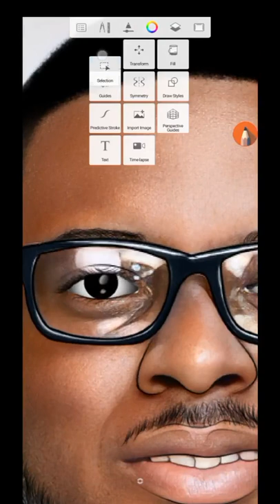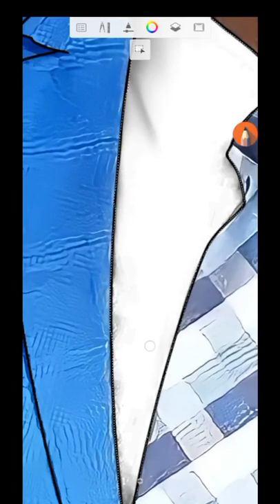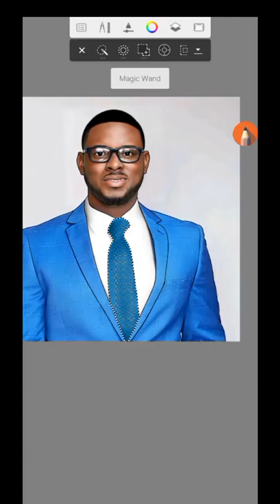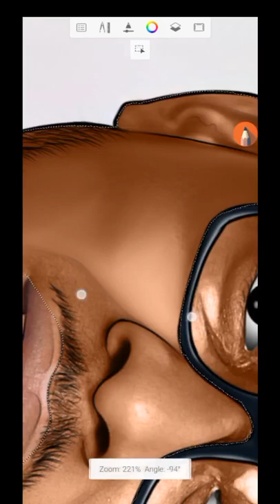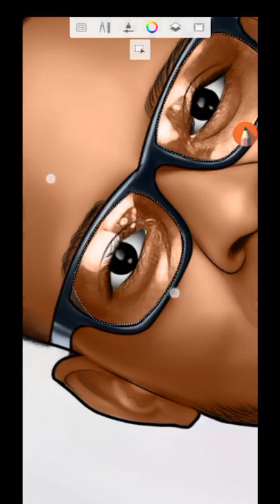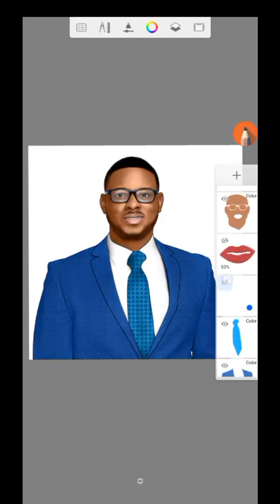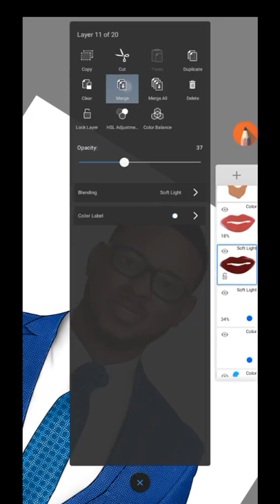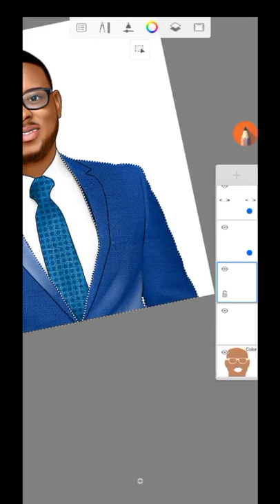Smudge Tutorial. Part 4 (Android Devices)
This Is The Last And Conclusion Of The Tutorial On The Picture We Are Using For this Practice. This Tutorial Shows You How To Smudge Perfectly Well.

If you want to get the materials used in this video. Join my telegram channel with the link below (All materials in this video will be posted in my Telegram Channel)

IF THIS IS YOUR FIRST TIME OF COMING TO MY CHANNEL.

Remini (Join my Telegram Channel For The Pro Version)

MORE WONDERFUL TUTORIAL COMING SOON...